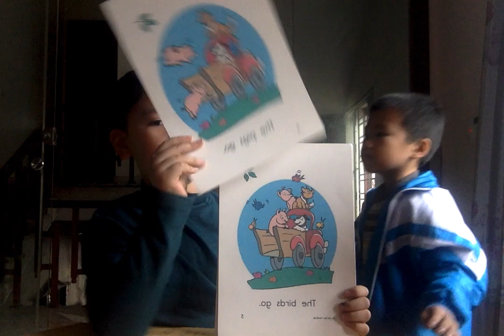Movie on 1 5 19 at 2 48 PM